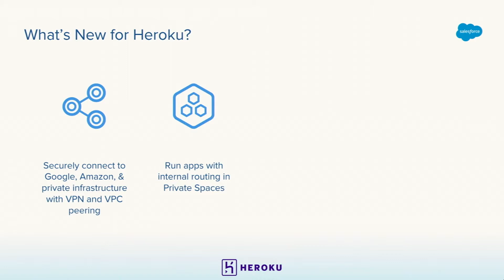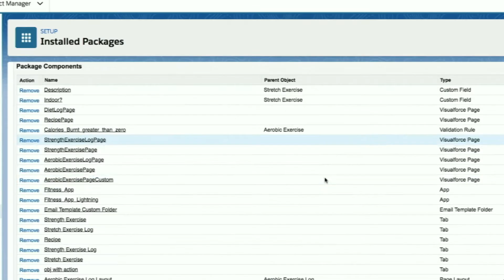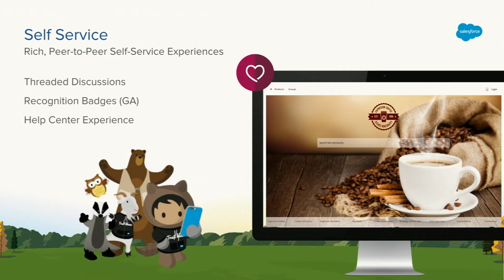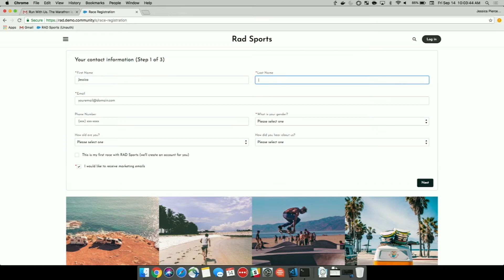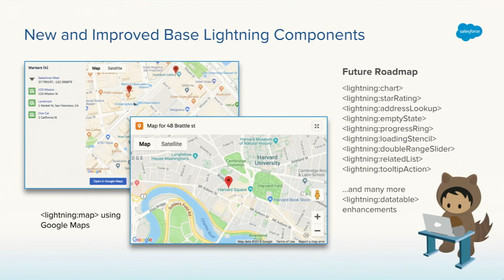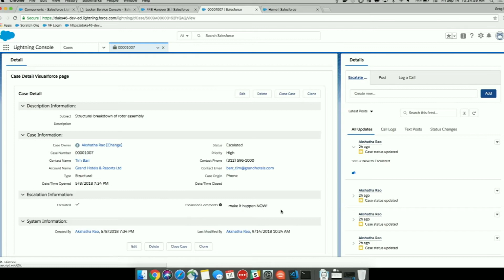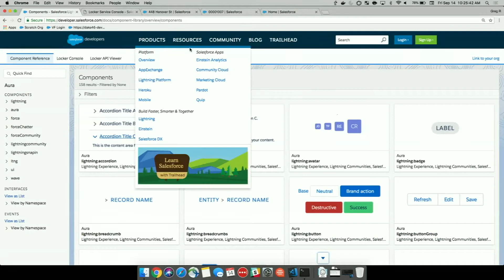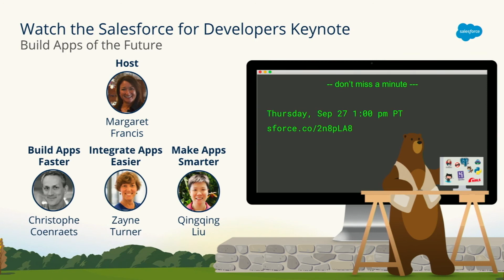Winter '19 Developer Preview: Release Readiness Live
Winter '19 is here to help you build better apps! In this live broadcast, Product Managers and Developer Relations share the latest features and functionality to help you develop with Salesforce, including new base Lightning components, Salesforce DX updates, Heroku highlights, new features in Community Cloud, and more!